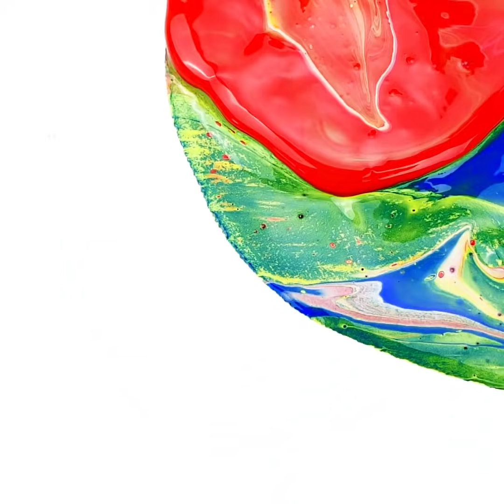誰にでもできるシンプルなアートテクニック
あーと好きの皆さん今日は！次は何を作ろうかな、と考えてました？素敵な絵画を変わったテクニックや道具を使って描くのはどうですか？それなら今日の動画はあなたにぴったり！動画を再生して素敵なアイデアや素晴らしい絵画を描いて見ましょう！
壁にかけるには最適なアイテムです！さあ、始めましょうか！まずはパイナップルから。コツを使うと簡単にできますよ。

抽象アートは自由自在です。動画の工程を真似すれば自分のお好きな抽象アートが作れますよ。ジュースのボトル、ちりとり、ストローを使ってアートを描く事もできますよ。
そして最後に素敵な木を描かずにアート動画は終われません！ヘアブラシを使って花や葉っぱを描くポイントをお教えしましょう！

0:34 – パイナップルを描くトリック
2:17 – 風船を使った抽象アート
5:39 – チリトリを使って抽象アートを作ろう
7:47 – タンポポアート
12:03 – ヘアブラシを使った自然アート